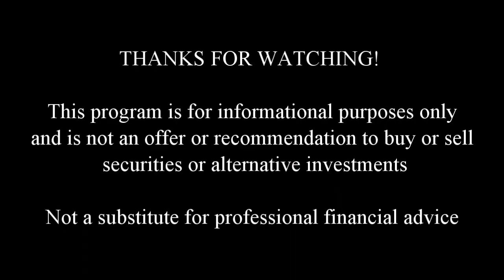[83] Richard Maybury | OPEC– There Is No Deal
Richard Maybury, publisher of Early Warning Report, says don't believe the news out of the OPEC talks in Vienna. Despite their claims, there will be no agreement on production cuts.

For more insightful market commentary and exclusive interviews visit: powerandmarket.com

And on Twitter @albertklu